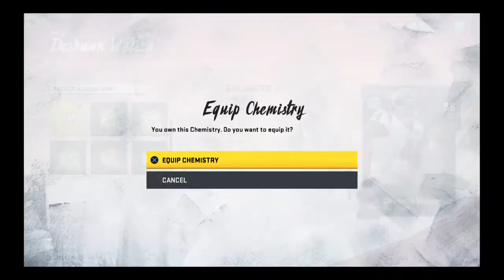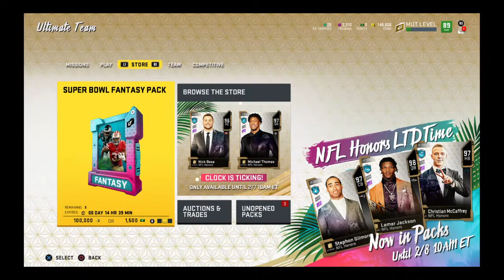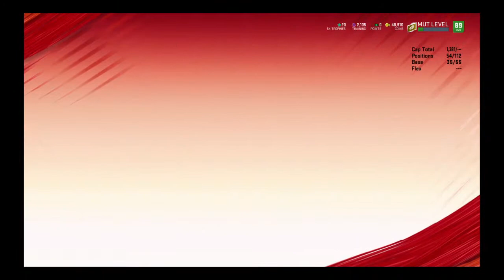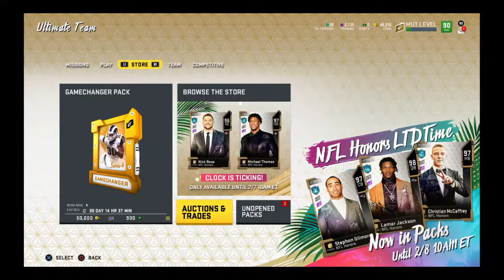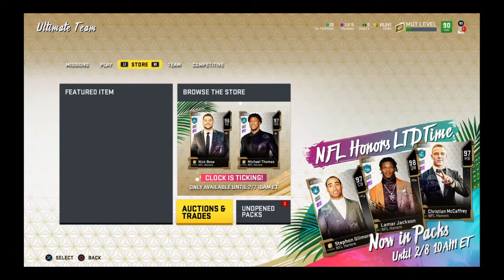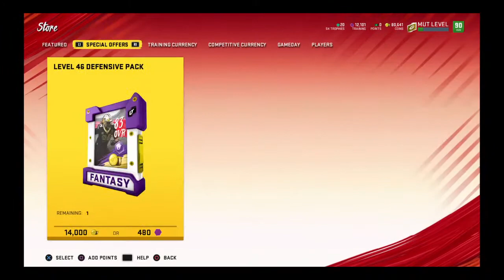Games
Hi my name is Leezer and gta 5 and fifa are good games.